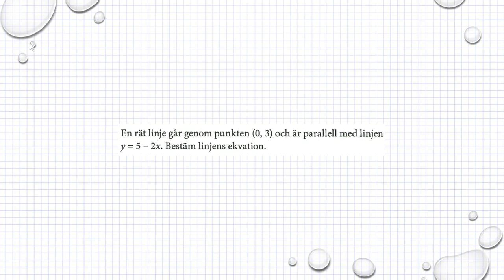Holmström Kapitel 2 Blandade uppgifter Ma 2a 2152 Ma 2b 2144